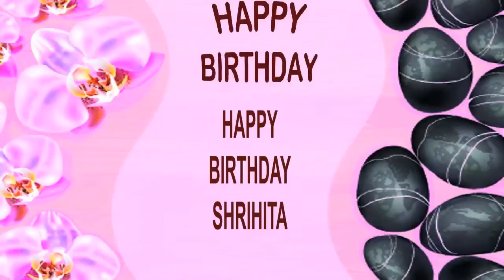Shrihita SPA - Happy Birthday